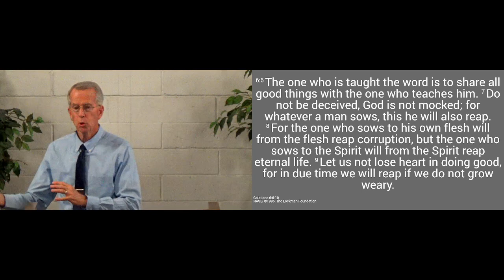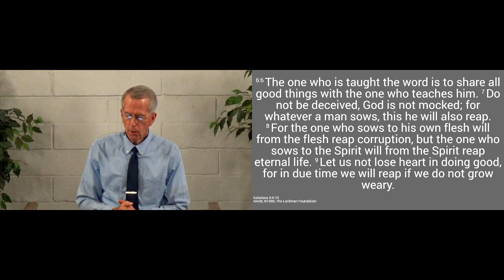230813am - Invest in God's Kingdom - Galatians 6.6-10